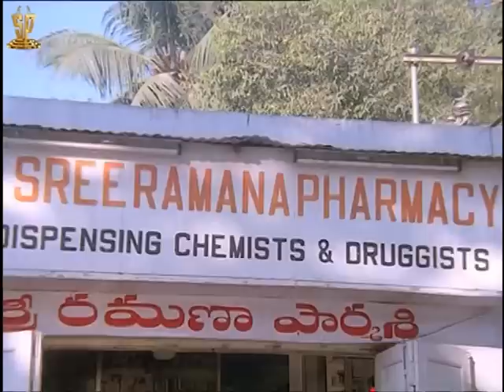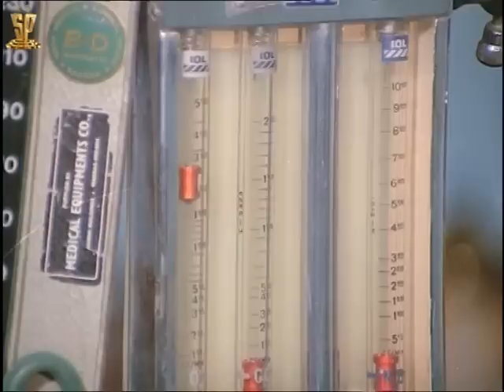Mangalya Bhalam Full Movie Parts :10/10 |Shoban Babu | Jayasudha | Radhika